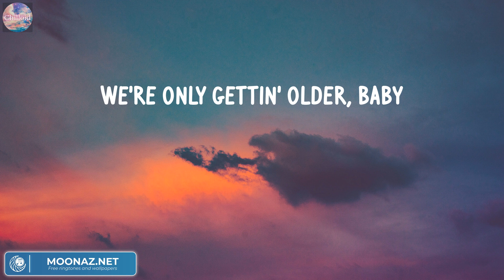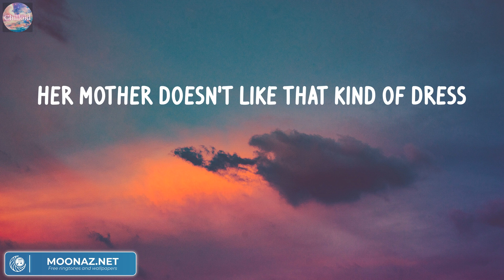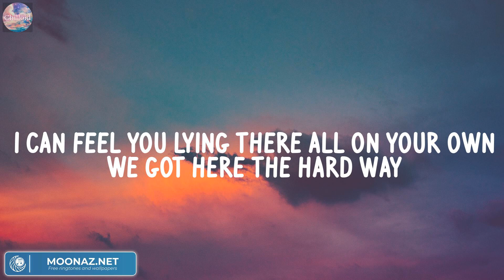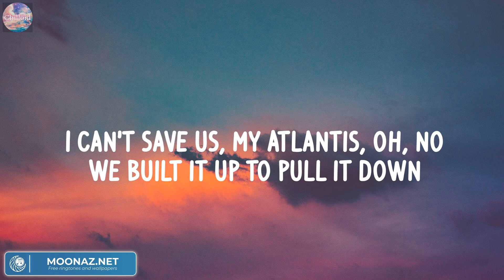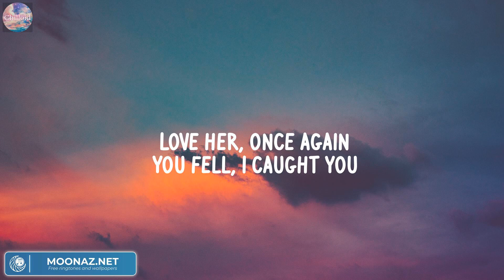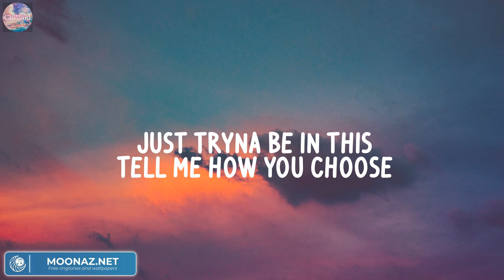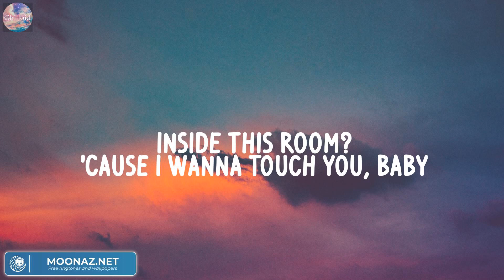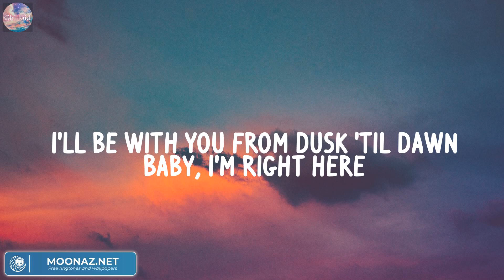One Direction - Night Changes (Mix Lyric) | Seafret, Stephen Sanchez